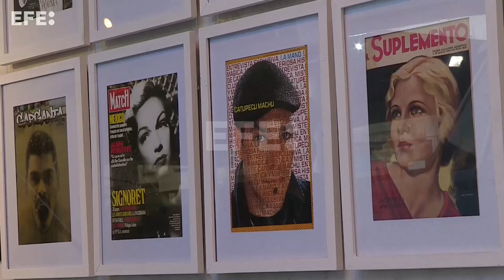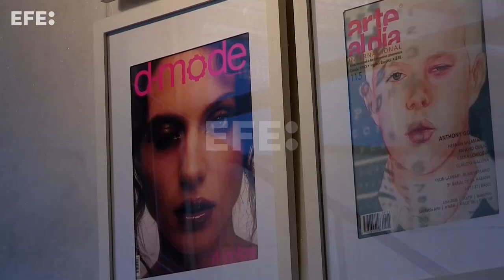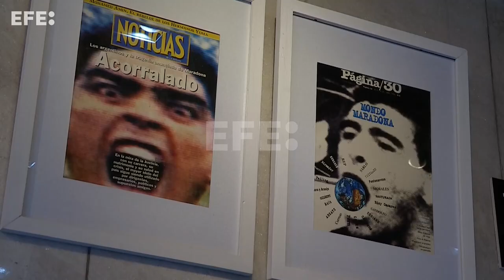"Faces", la muestra cultural que recorre la historia a través de tapas de revistas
Buenos Aires, 6 abr (EFE).- Interpretar parte de la historia contemporánea a través de casi 650 portadas de revistas de todo el mundo donde predomina el rostro humano es una de las propuestas de "Faces": una muestra cultural antropológica que recorre en Buenos Aires distintas épocas con un mensaje casi nostálgico que invita a repensar la era en la que vivimos.
IMÁGENES: JULIETA BARRERA / JUAN CANTAFIO.
EDICIÓN Y LOCUCIÓN: DIEGO SAGANOME.